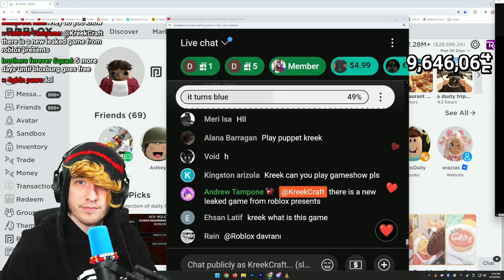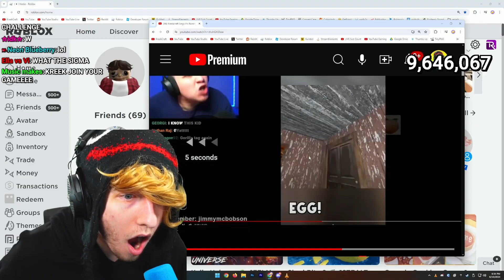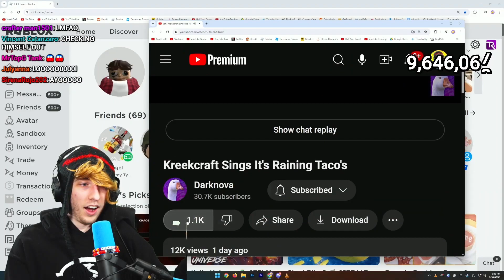KreekCraft Reacts to Himself Singing It's Raining Tacos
KreekCraft reacts to himself singing It's Raining Tacos by @DarknovaMusicOfficial